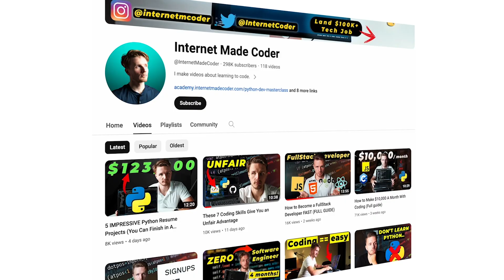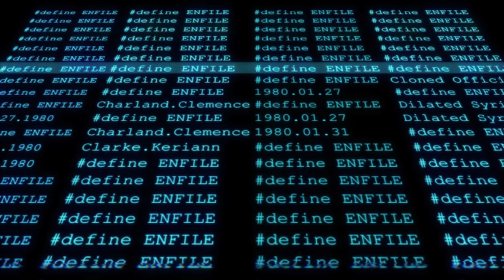Why You Should Code for Money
hello world

hello world

You might think I am super passionate about coding.

But the thing is…I’m not. Kind of...

And in this video, I explain why.

🧠 Sign Up to my Newsletter & Get my FREE Online Computer Science Degree Template